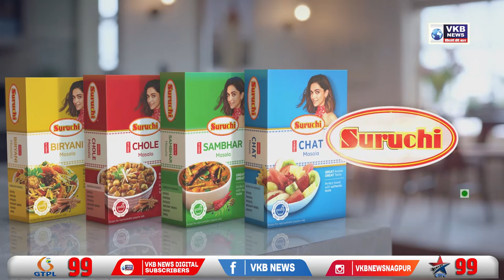नई दिल्ली - जंग में आसमान से दुश्मनों पर बरसेगी मौत